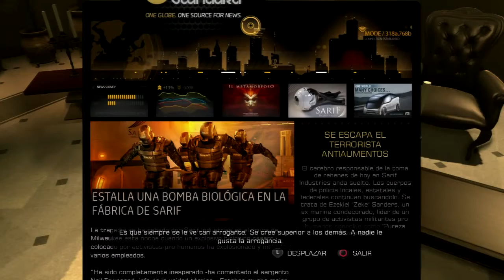deus ex human rebolution | ps3 en español | capitulo 4